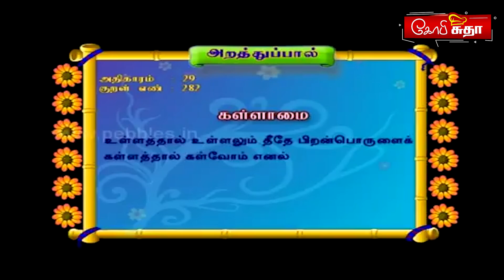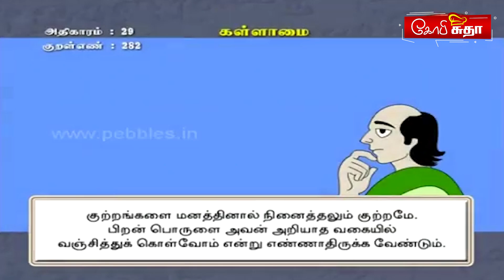பிரட் பர்பி | Bread Burfi in Tamil by Gobi Sudha Recipe No. 847 | Sweet recipe in Tamil